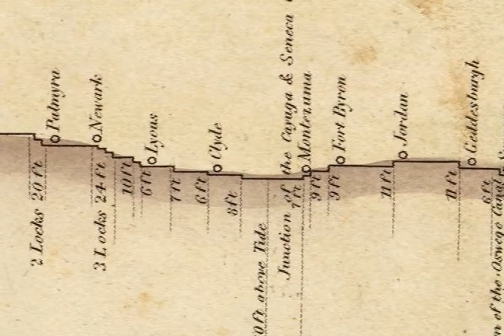Surveying The Erie Canal - It's about elevations and WATER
By far the most important skill in the Erie's success, was finding a route through the wilderness THAT INCLUDED ENOUGH WATER TO KEEP THE LOCKS RUNNING.